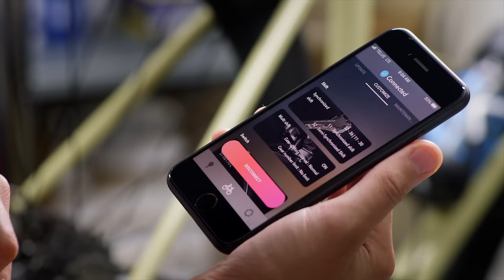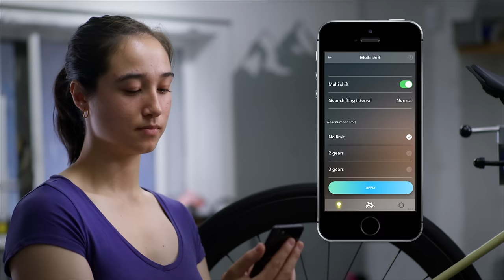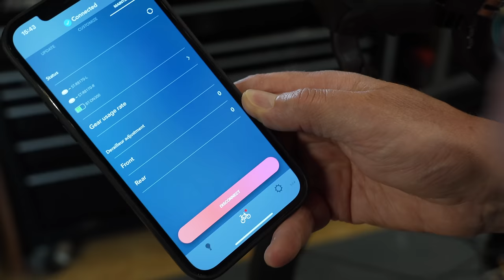Is Electronic Shifting BETTER Than Mechanical?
Modern road bikes not only look different, they sound different too. The buzz and whirr of electronic gears! Electronic shifting has taken over the professional peloton and it’s sweeping across the bike industry. And that’s because it’s better than mechanical shifting, right?

In this video I want to offer some reasons why I think electronic shifting is better than old fashioned cable operated gears on a bicycle